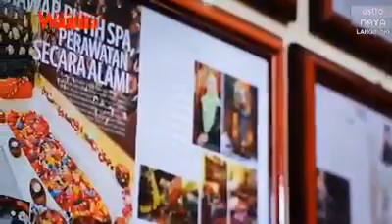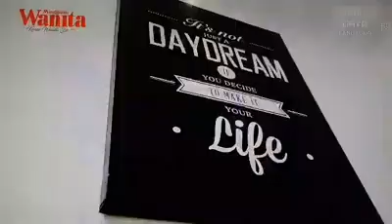MINGGUAN WANITA TALKSHOW - Mandian AuraSeri Di Spa Mawar Putih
ASTRO PRIMA DAN MAYA HD MINGGUAN WANITA TALKSHOW DI SPA MAWAR PUTIH❤ - ( Mandi Bunga AuraSeri )

TARIKH SIARAN : 12 Sept 2018
HARI : RABU
MASA : Jam 12 Tghari

Alhamdulillah syukur... sesungguhnya rezeki itu milik Allah. Kita hanya terus berusaha dan berusaha untuk mencapai kejayaannya😘
Tq team Astro dan Mingguan Wanita!
Berilah peluang badan anda untuk bermanja di SPA MAWAR PUTIH. Anda akan dibelai bak puteri Raja dan juga seolah2 berada di Bali
Booking slot sekarang😘

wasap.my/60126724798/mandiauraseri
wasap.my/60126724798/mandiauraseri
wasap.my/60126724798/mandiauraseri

ALAMAT :

SPA MAWAR PUTIH
No 13 Jalan BP 2
Bandar Bukit Puchong
47100 Puchong
Selangor Darul Ehsan
( LANDMARK : BERHADAPAN 7 ELEVEN)